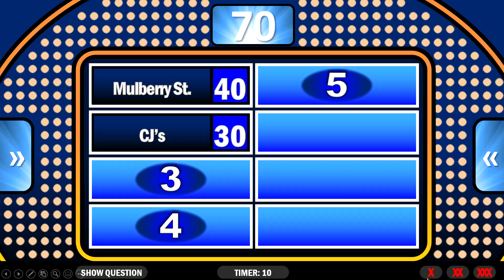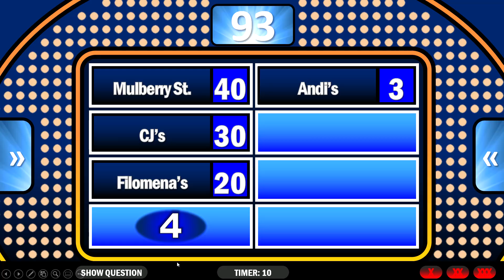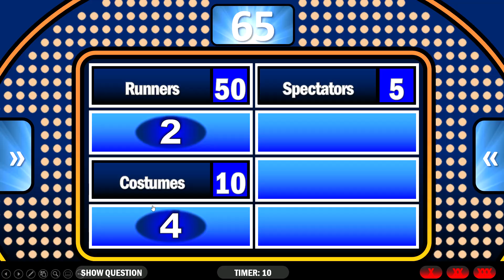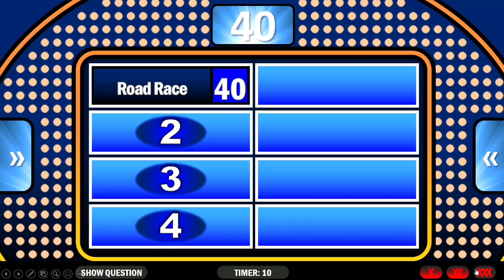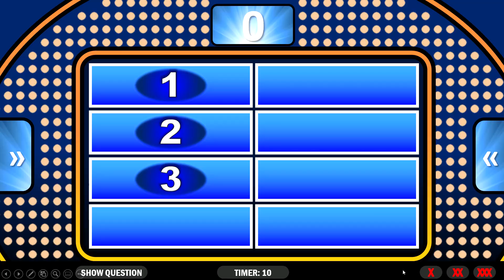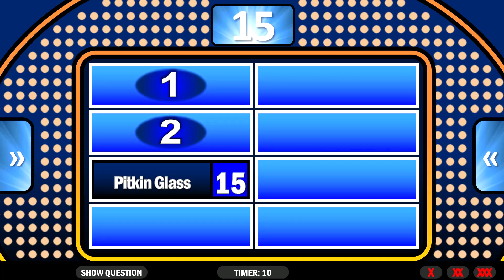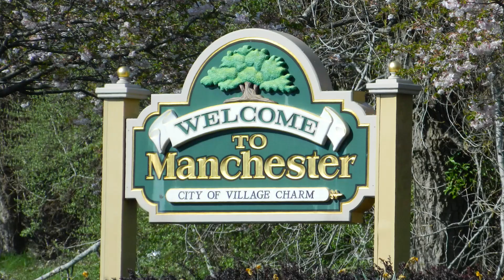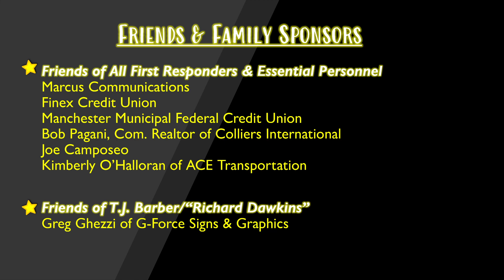Front Line Family Feud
Watch the Essential Personnel and First Responder "families" go head to head for bragging rights and a chance to win money for local non-profits.

Ambulance Service of Manchester
J. Russo Productions
MMNT Certified Public Accountants

People's United Bank

Cox Business
Empire Industries
Highland Park Market
MACC Charities
MARC, Inc. of Manchester
Marcus Communications
Manchester Adult & Continuing Education
Manchester Municipal Federal Credit Union
Primary Residential Mortgage
Webster Bank
The Wilson Company of CT, Realtors

Marcus Communications
Finex Credit Union
Bob Pagani, Com. Realtor of Colliers International
Joe Camposeo
Kimberly O’Halloran of ACE Transportation
Greg Ghezzi of G-Force Signs & Graphics
Bob Bycholski
Scott Stafford
Nancy Simonds @ Nancy Simonds Communication, LLC
Steve and Liz Hall of The Angry Egg
Manchester School Nurses